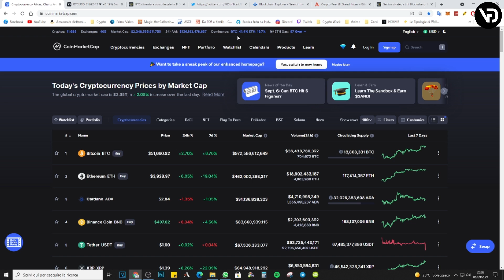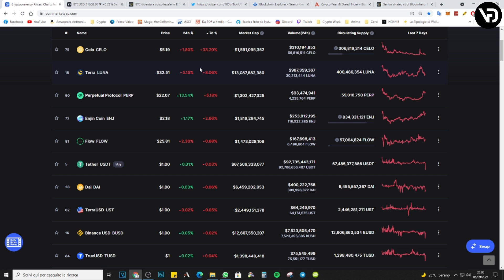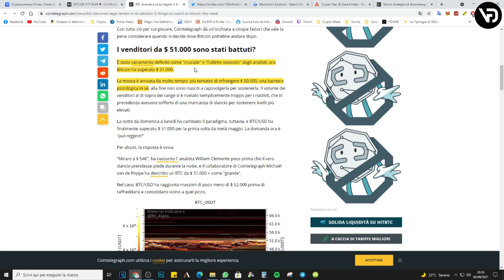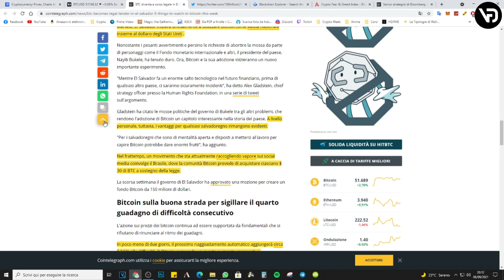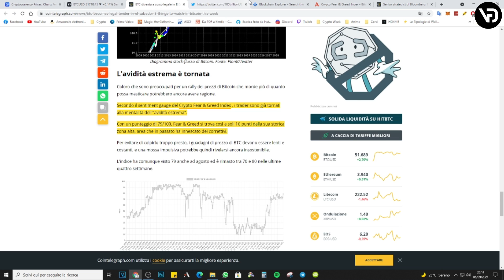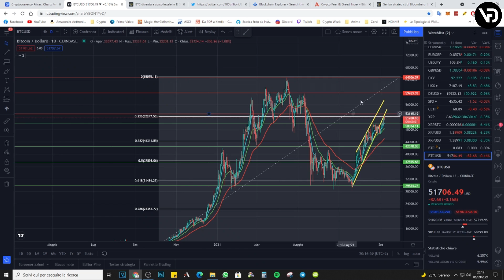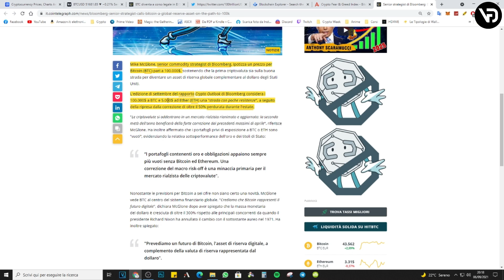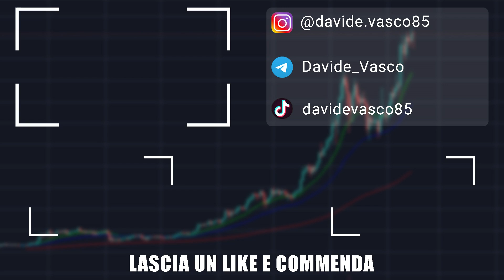SIAMO TORNATI IN BULL MARKET - CRYPTO WEEK #36 [2021]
Come ogni Lunedì ecco a voi la Crypto week, l'appuntamento settimanale nel quale faccio un po' di analisi tecnica della price action di bitcoin e analisi fondamentale sulle notizie della settimana trascorsa.
Il mercato dichiara che siamo tornati in Bull Market ufficialmente.